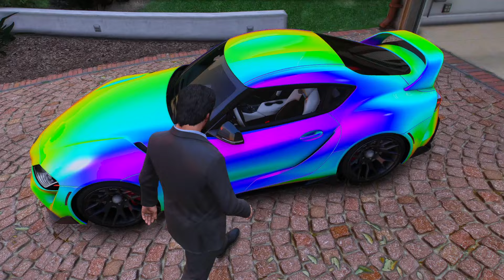I BOUGHT A MAFIA CAR - SPANKER FARMING GTA 5 #2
Welcome to my 1st  episode of Grand Thief Auto 5 (Gta-5) ! In this video, we  stole a super car from famous los santos gang theu  are very dangrouns open fire at Michel and Michel kill them all and he escape and ez win the battle and stole the car.

Feel free to adjust any part of this description to better fit your style or content!

GTA 5's SECRET BOSS Revealed! (FATHER😲) | GTA 5 GAMEPLAY #26
IMPORTING KTM RC 390 FROM INDIA & THIS HAPPENED ! | GTA V GAMEPLAY #3

i destroyed big showroom in los santos part 2,
gta v kidnap d,
gta 5 duggan boss security,
duggan boss real life,
my car got destroyed gta 5 online,
the biggest mafia house robbery gta 5 gameplay #152,
gta 5 impounded car destroyed,
stealing a bus in gta 5,
stealing a tank gta 5,
someone stole 21 cars,
tg gta 5 duggan boss,
gta v stealing a car,
gta v stealing cars mission,
duggan boss vs mafia,
the three gauntlets gta 5,
gta 5 stealing cars mission,
gta 5 stealing luxury cars mission,
stealing cars mission gta 5 online,
big mafia brother vs duggan boss,
gta 5 michael vs duggan boss
gta 5,
gta 5 myanmar,
gta 5 update,
gta 5 rp hood,
gta 5 acid lab,
gta 5 agency,
gta 5 ambulance,
gta 5 all endings,
gta 5 asmr,
gta 5 all cutscenes,
gta 5 arcade,
gta 5 assassinate the target,
a gta 5 money glitch,
a gta 5 6,
abisome gta 5,
acid lab gta 5,
auto shop gta 5,
agency gta 5,
ajju bhai gta 5,

best business to buy in gta 5,
best way to make money in gta 5 online,
best cars in gta 5,
beasty gta 5,
best cars to buy in gta 5 online,
bogdan gta 5 glitch,
bbs gta 5,
bail office gta 5 online,
gta 5 cluckin bell heist,
gta 5 cayo perico heist,
gta 5 challenges,
gta 5 car meet ps5,

checkpoint gta 5,
gta 5 driving,
gta 5 dlc,
gta 5 drift cars,
gta 5 doomsday heist,
gta 5 deluxo,
download gta 5 pc free,
dhanu dino gta 5,
doomsday heist gta 5,
dj cara gta 5,
dattrax gaming gta 5,
duplication glitch gta 5,
dr dre gta 5,
deluxo gta 5,
drift cars in gta 5,
gta 5 edit,

gta 5 east los fm,
ericson paulo yt gta 5,
erwin gaming gta 5,
easy money gta 5 online,
eldorado.gg gta 5,
epsilon gta 5,
elegy rh8 gta 5 customization,
entity mt gta 5,
el sonidito gta 5,
ending a gta 5,
east los fm gta 5,
gta 5 free mod menu,
gta 5 fight,
gta 5 full
gta 5 female character creation,
gta 5 female outfits,
gta 5 falling off buildings,
fastest car in gta 5 online,